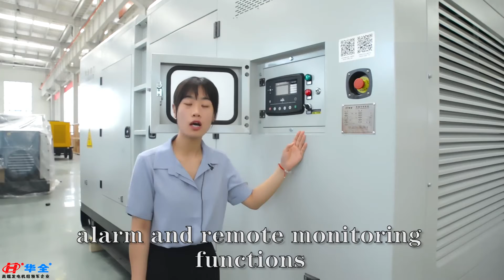Cummins low noise 6-Cylinder power diesel generator set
Huaquan 400kw diesel generator set, adopts Cummins engine, three-phase connection, six-cylinder combustion, strong power, stable operation.More details in